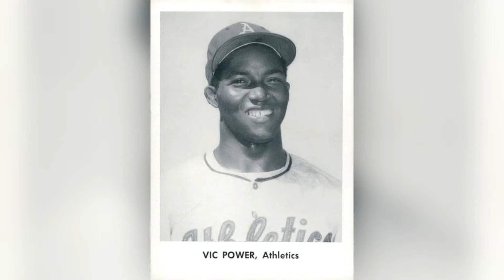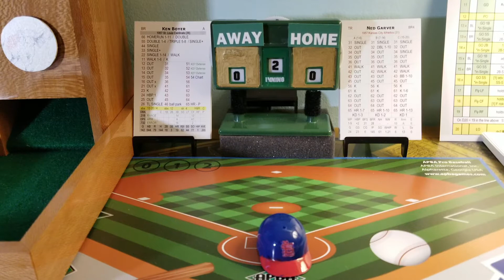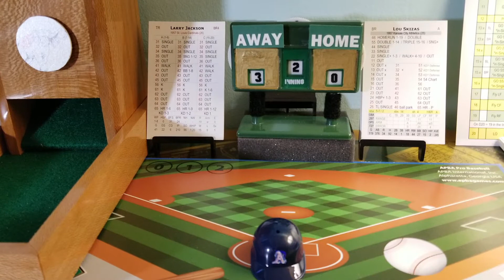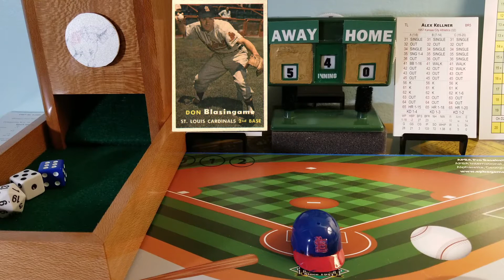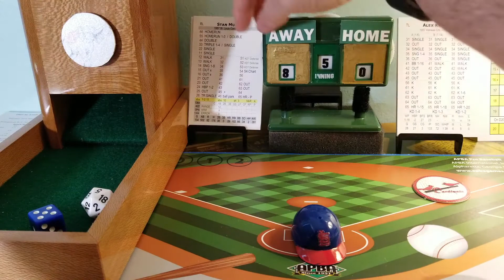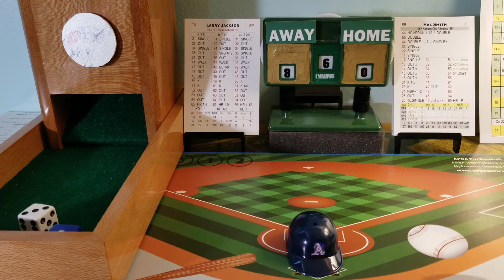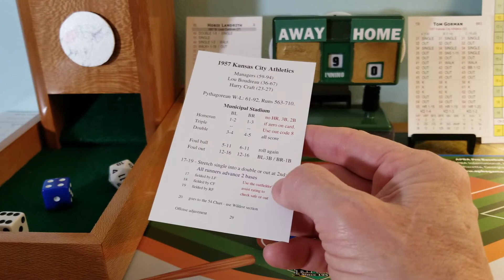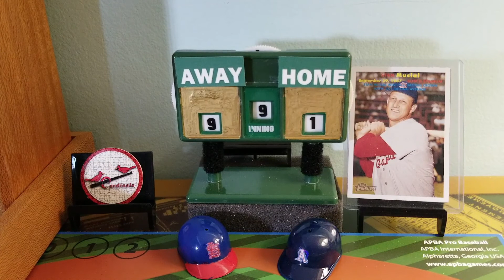1957 Trny G8, Cardinals vs Athletics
Fall Classic Baseball products can be found at fallclassicbaseball,com

"Take me out to the Ballgame" on the guitar played by Kirk Lorange